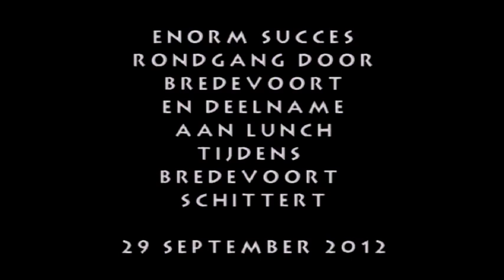Enorme belangstelling voor lunch tijdens Bredevoort Schittert 2012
BREDEVOORT - Op zaterdagmiddag 29 september was vrijwel de gehele Bredevoortse bevolking uitgelopen voor de gratis lunch welke werd aangeboden door de Rabobank Achterhoek-Oost, Gleis Keurslagerij, Bakker Jos Knippenborg, de Novel Groep en Prinsen Sloopwerken. De catering werd verzorgd door Klaas Stoeten (Bertram) en Gerben Smit (Domme Aanleg) van het Bredevoorts Evenementen Team. Iedereen die zich betrokken voelde bij Bredevoort kon meedoen aan de rondgang in kledij uit de periode van 'The Sixties' en daarna deelnemen aan de lunch op 't Zand in het stadje. Naar schatting waren ruim 800 mensen aanwezig in de feesttent op 't Zand waaronder burgemeester Bert Berghoef en de wethouders Ted Kok en Johan Teeuwsen. Ze waren gestoken in passende kledij uit de jaren '60. . Vooraf aan de lunch maakte het gezelschap een rondgang door Bredevoort. Deze optocht werd voorafgegaan door Muziekvereniging Excelsior Bredevoort en de Compagnie Onversaegt. wethouder Johan Teeuwsen heette iedereen van harte welkom en vond dit samenzijn van groot belang voor de gemeenschapszin van de inwoners uit Bredevoort. Hij maakte een compliment aan alle medewerkers van Bredevoort Schittert. Er was een overvloed aan allerlei overheerlijke broodsoorten en diverse soorten beleg inclusief soep, koffie of thee.